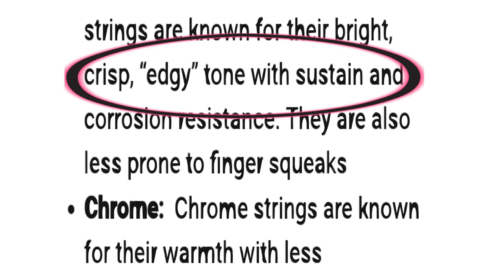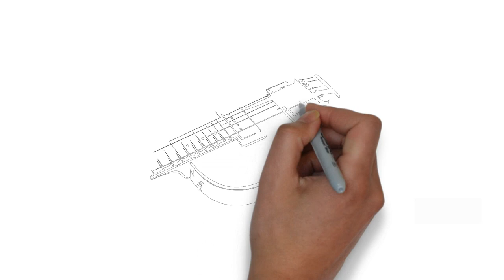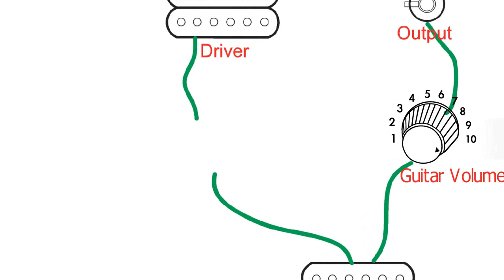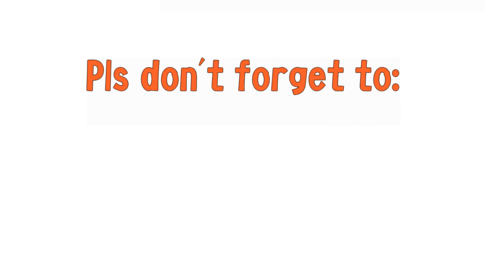SUSTAINER DIY TIPS- Guitar Variables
Some helpful tips for those who build their own sustainer systems.